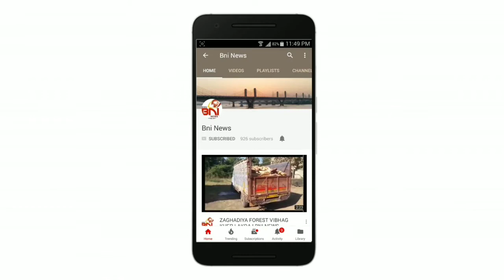ભરૂચ લઘુમતી સેલના હોદ્દેદારોએ શા માટે સામુહિક રાજીનામા આપ્યા.